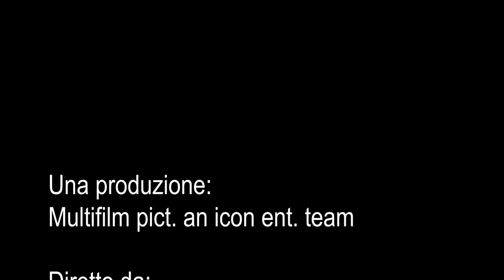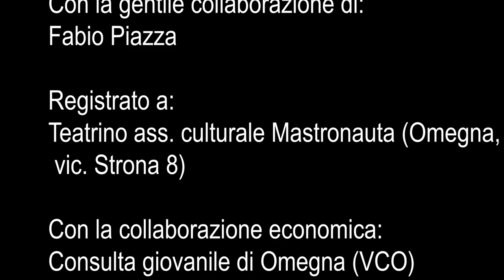CALCIO e MUSICA non sono così diversi | The Boring Show st. 2 ep. 3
APRIMI (che se no ti apro io)
The Boring Show con Zano è un latenightshow tutto italiano creato interamente da tre adolescenti.
Il progetto è finanziato dalla Consulta giovanile del Comune di Omegna (VCO) ed è realizzato in collaborazione con l’associazione culturale Mastronauta (Omegna), si ringrazia per la collaborazione lo studio fotografico di Giuseppina Amati (Gravellona Toce, VCO).
Il prodotto è sottoposto al copyright quindi se fate freebooting per favore scrivete alla pagina Instagram ufficiale di The Boring Show per chiedere il permesso (che nella maggior parte dei casi vi daremo)
In questa puntata abbiamo avuto come ospiti Nicola Binda (giornalista sportivo e i BEATside che ci hanno fatto scassare dalle risate.
La produzione ringrazia Aldo Boschetto e CineAL ent. per la collaborazione.